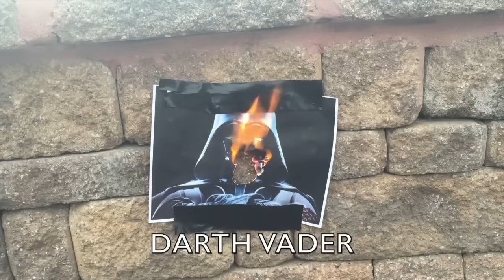Destroying stuff with a functional homemade lightsaber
There's only one thing to do when you have created your very own homemade 5W 470nm laser... Destroy things! Check out the incredible power this 'lightsaber' has as it sets everything it touches on fire. Amazing!